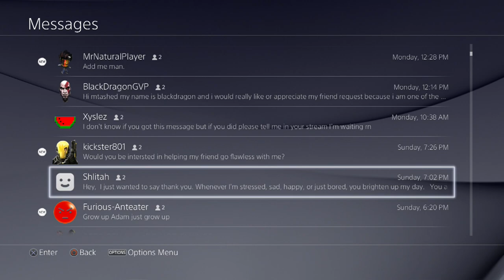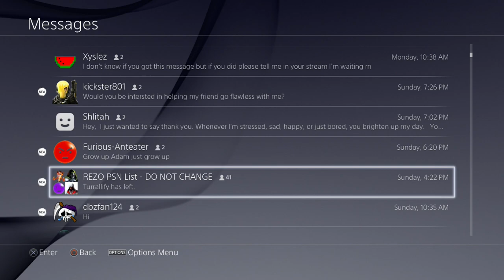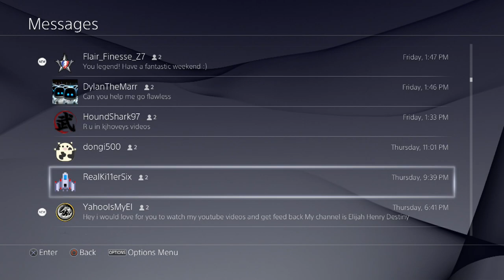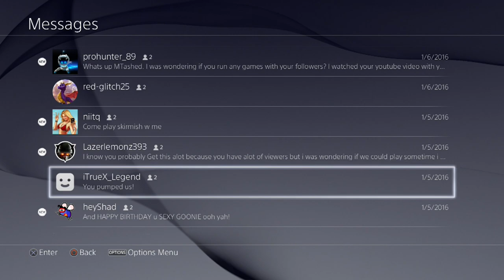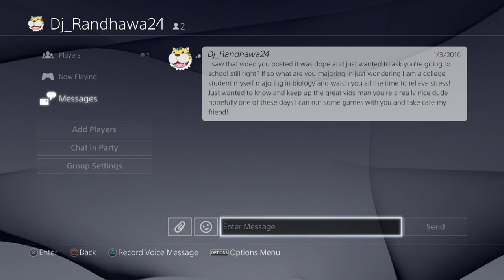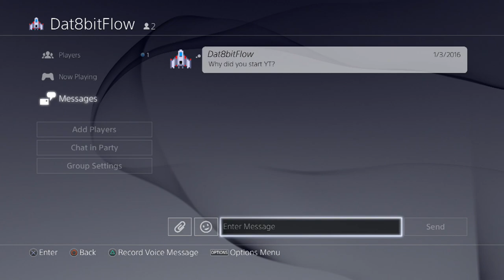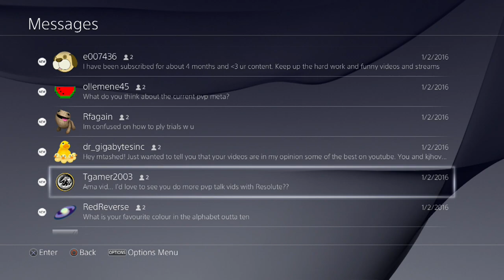Mtashed AMA #2 - Senpai Notices you